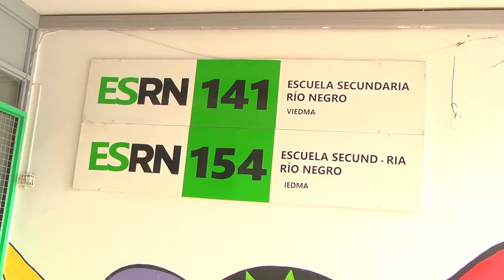Cansados de las cucarachas: sentada en la escuela del Barrio San Martín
Las y los estudiantes convocados por el centro de estudiantes realizaron una sentada en el hall de la escuela 141. Denuncian la falta de higiene y otras falencias en el edificio.

Algunas alumnas en diálogo con el MÓVIL de Radio Encuentro y entv describen el hallazgo de cucarachas, hasta en el pan, dicen, y cuentan que entregaron una nota a las autoridades y ahora esperan que se suspendan las actividades hasta que puedan hacer una desinfección a fondo de todo el edificio. “Nos acompañan los docentes y porteros”, afirman.